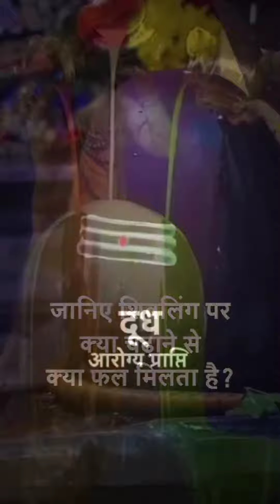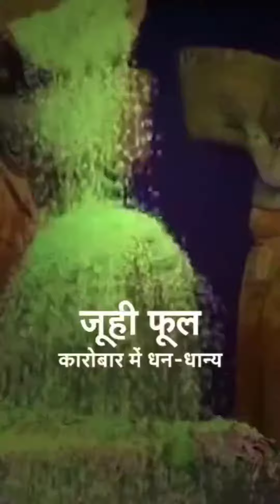जानिए शिवलिंग पर क्या चढ़ाने से क्या फल मिलता हैं | Kya chadhane se Shiv Khush hote hai | Shivratri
18 April Vaishakh masik Shivratri || Shivratri ke phal prapti ke upay || dhan Laxmi vridhi upay || Sabhi prakar ki manokamna purti ke upay || Rog Mukti ke upay || Naukari ke liye upay || Shadi Vivah ke liye upay

janiye shivratri ke upay, shivratri ke din shivling par kya chadhane se Shiv ji khush hote hai, Shivling par kya chadhane se bholenath prashann hote hai, Rog muktiupay shiv ji ko kare Khush ye upay karte hi shiv ji khush ho jate hai ,18 April Vaishakh masik Shivratri ko kare ye upay, Bholenath ko kya chadhane se hote hai khush ,Laxmi dhan prapti ke upay,Papo se chhutkara ke upaye ,Shiv ji ko Khush karne ke upay ,Shaadi vivah karne ke upay